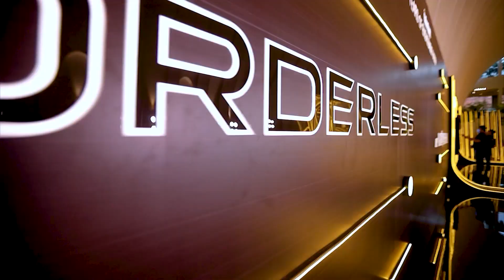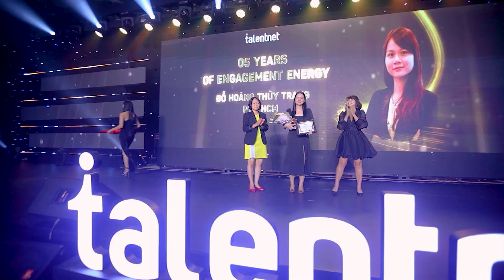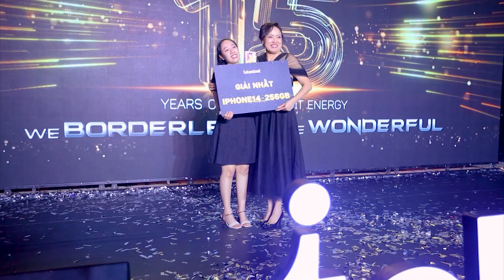Talentnet 15th Anniversary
Nếu mỗi con người là một trường năng lượng, thì hành trình 15 năm vừa qua của Talentnet chính là một sự chuyển hóa năng lượng tuyệt diệu nhất của một thỏi nam châm để lan tỏa, để kết nối và để vươn tầm. Với chủ đề “We borderless - We Wonderful", Talentnet đã có buổi lễ kỷ niệm đánh dấu cột mốc 15 năm thật ấm áp, gắn kết, nhiều niềm vui bên những nhân viên, cựu nhân viên và các quý thân nhân thân yêu. Xin cám ơn sự hợp lực phi thường của từng cá thể tại Talentnet, sự ủng hộ đồng hành của các quý thân nhân và sự trao gửi niềm tin của các đối tác khách hàng, đã tiếp thêm lực đẩy giúp từ trường kết nối của Talentnet cộng hưởng và lớn dần theo từng năm.

Hãy cùng chúng tôi nhìn lại những khoảnh khắc đáng nhớ của sự kiện “Talentnet 15th Anniversary” nhé!